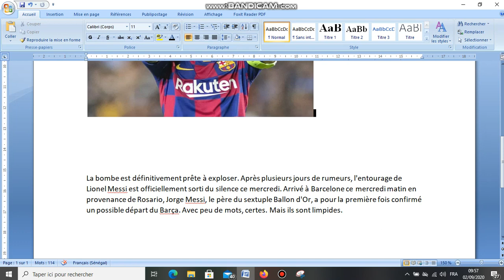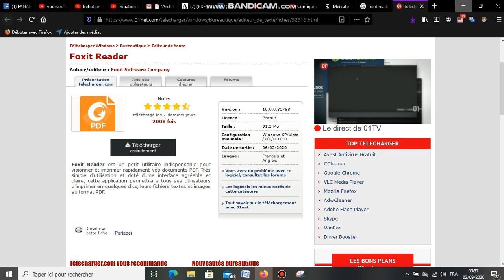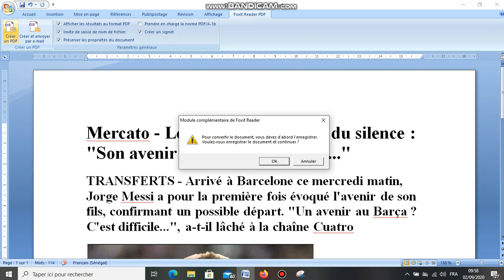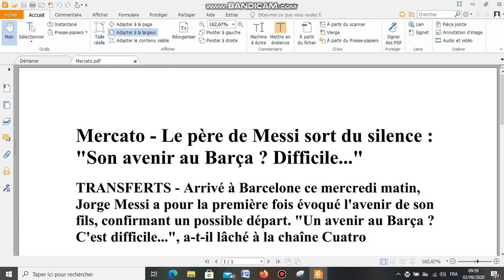Comment convertir un fichier Word au format PDF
Youssouf Abdallah: Pour convertir un document Word au format PDF